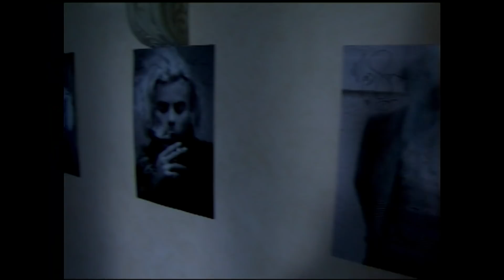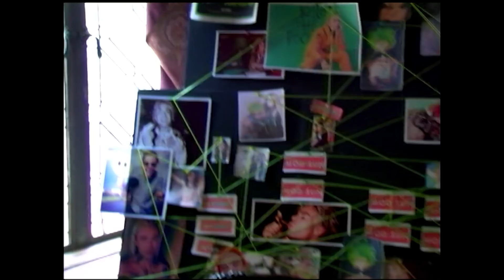MOD SUN - "Amnesia" (OFFICIAL BTS)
BTS Shot By: RodThePlanter

"Amnesia" Video:

Director: MOD SUN & Charlie Zwick
DP: Taylor Randall
Exec. Producer: Colin Randall
Prod. Co: Feed the Wolf

Producers: Colin Randall, Connor Gould
PC: Clayton Johnson
PA: Andrew Padilla
PA: Fabio Lainez
PA: John Avila
PA: Nick Alvarez
PA: Grace Christodoulou
PA: Andre Young

1st AD: Kelo Thompson
2nd AD: Jozsef Kardos

1st AC: Elizabeth Coggins
2nd AC: Caleb Edens
Stedicam: Emaad Elhardouzi
DIT: Coleman Johnson

Gaffer: Jordan Avtal
BBE Ryan Silver
Key Grip: Spenser Adelstein
BBG: David Adam
Swing: Jeff Kulig